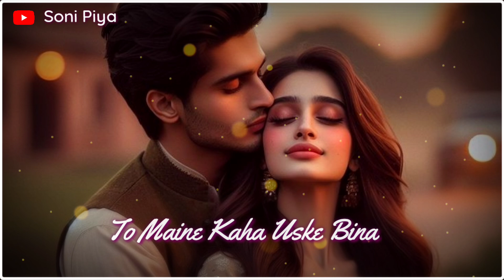Jaan Ho Tum Meri | Most Romantic Love Lines For Girlfriend | Trending Love Quotes | E-333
"Experience the depth of love with this heart-touching romantic shayari, 'Jaan Ho Tum Meri.' Perfect for expressing your feelings to that special someone, these most romantic love lines for girlfriend will melt her heart. Whether you're looking for trending love quotes or just want to share your emotions, this beautiful shayari is ideal. Don't miss out on the chance to make your girlfriend feel truly loved. Watch, share, and enjoy the magic of love with these soulful words!"

Aranged Music by Pragya Gaur